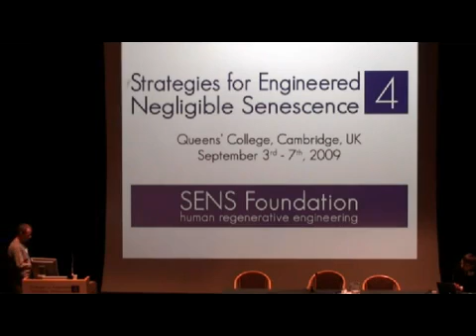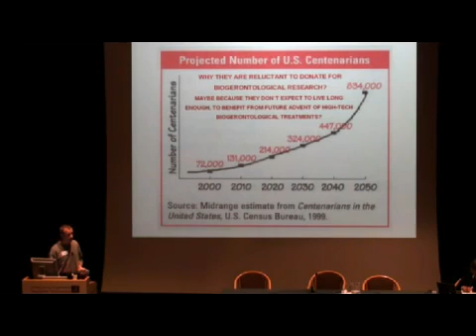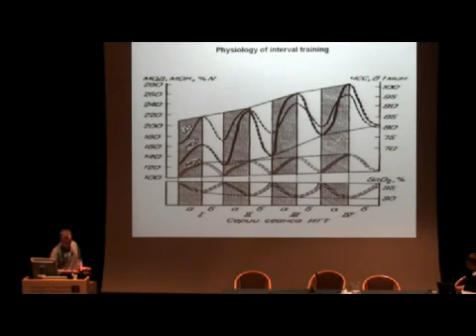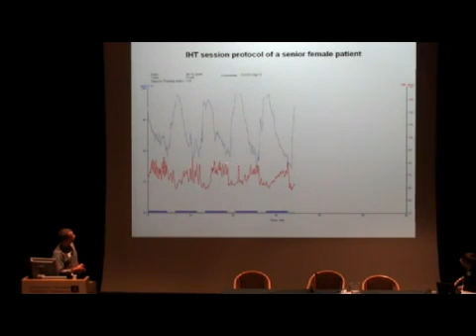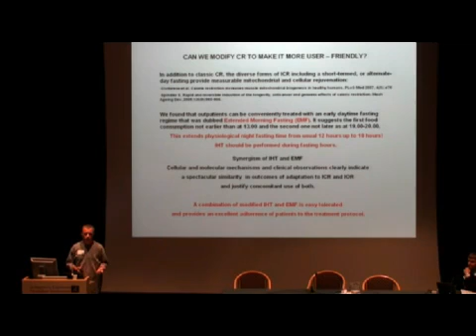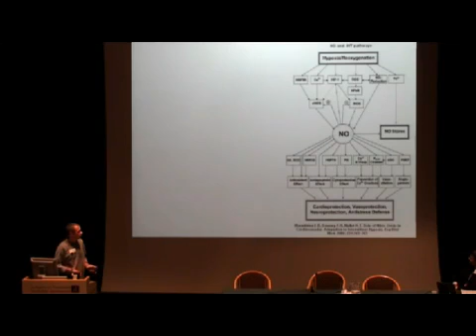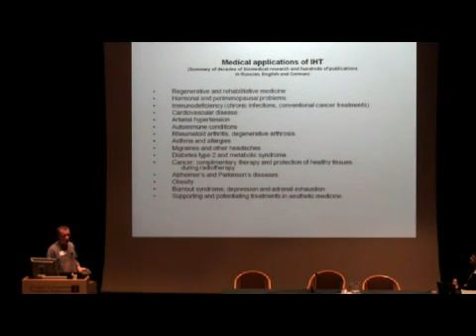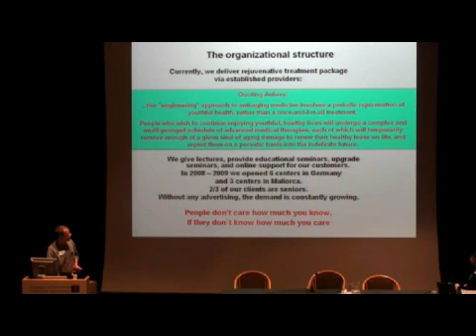The short presentation of the IHHT technology, Cambridge. Ark Prokop at SENS 2009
The technology of the intermittent (interval) hypoxic training to improve the quality of mitochondria via mitohormesis. The method is effective for the prevention and treatment of cardiovascular diseases, autism spectrum disorders (ASD), chronic fatigue syndrome, Alzheimer's disease and other types of dementia, Lyme borreliosis, and to slow down the aging process. The method is also used to improve athletic performance in competitive and recreational athletes.